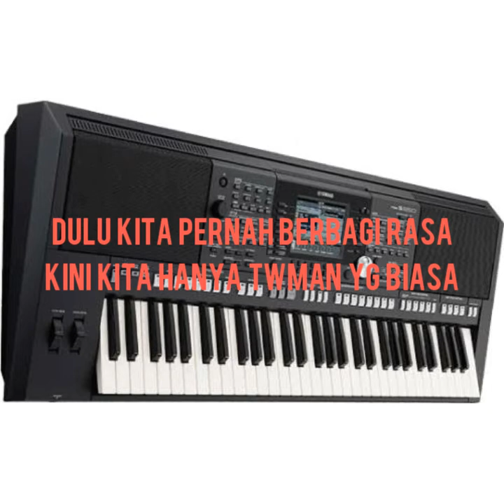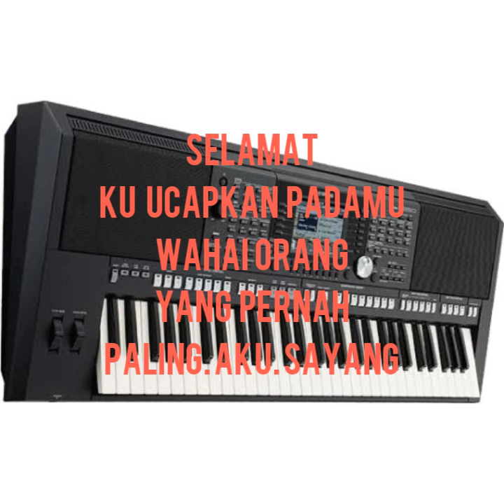Kulepas Dengan Ikhlas || Lesti || Karaoke Cover Yamaha PSR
Pakdewan950
06 Januari 2021